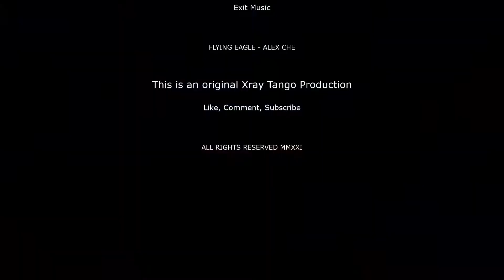The Blue Line: S1-E3 "Murder On The Streets"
This week - officers are performing duties in an Unmarked car targeting robberies when they are called to a victim in a critical condition.

GTA-V FiveM Roleplay